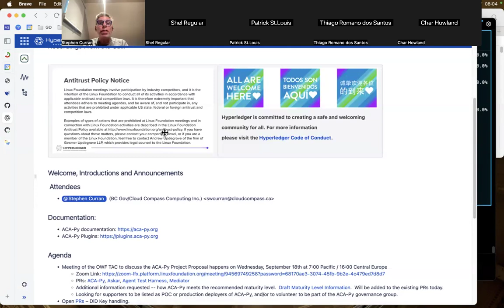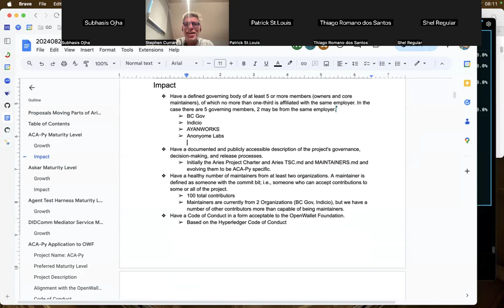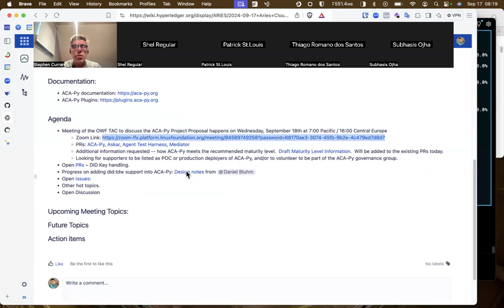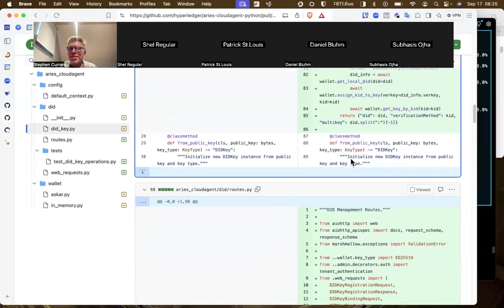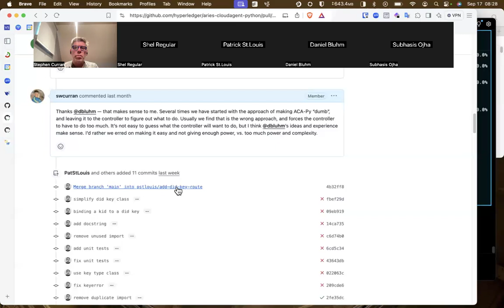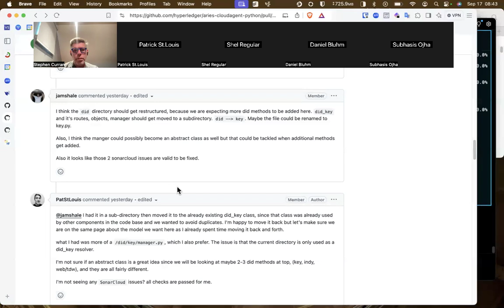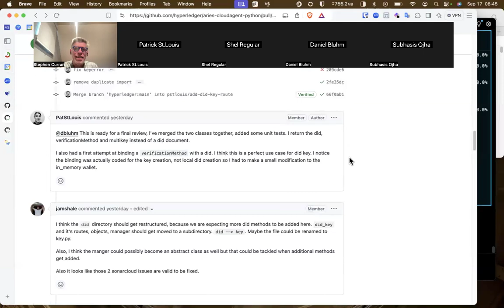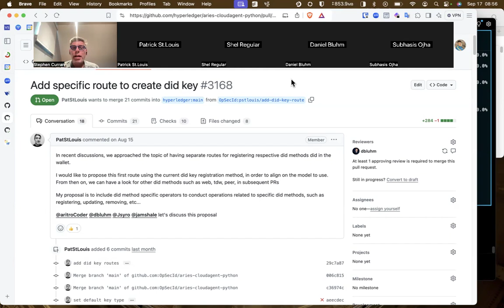20240917 Aries Cloud Agent Python Users Group Meeting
Topics:

- ACA-Py Application to OWF to be discussed THIS WEDNESDAY – Sept. 18
- Managing DIDs and Keys – Controller role, ACA-Py role
- Issues and PR
- Open Discussion